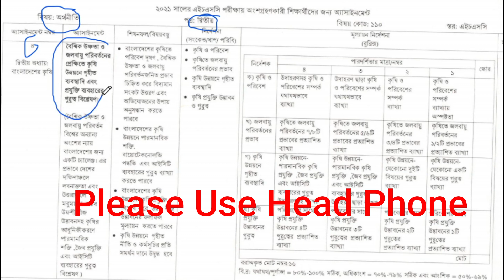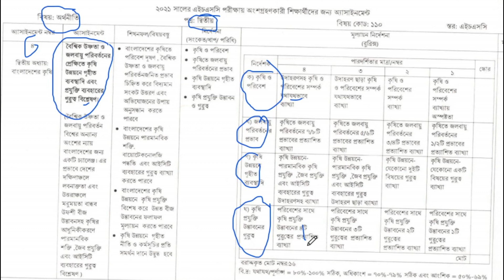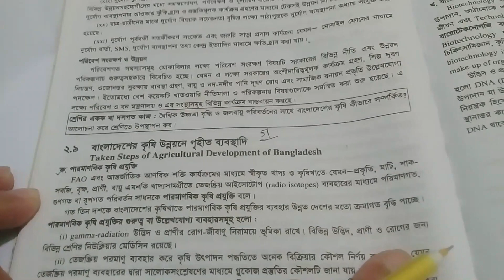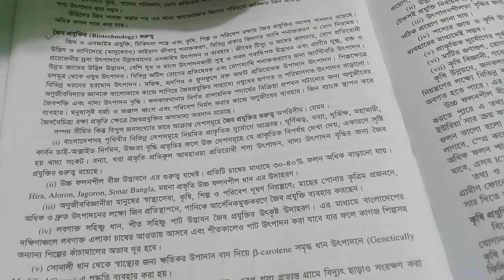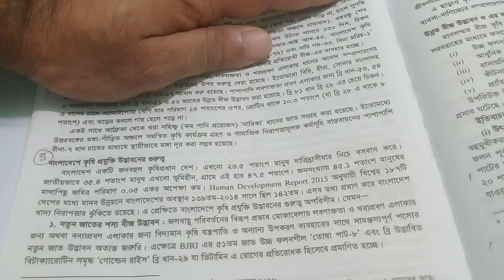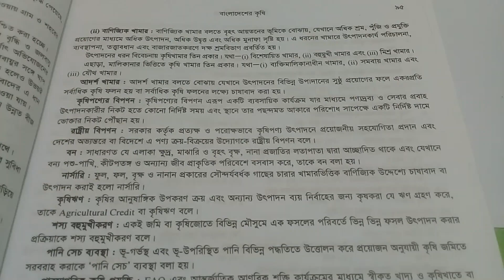HSC 2021 Economics 5th Week Assignment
HSC  2021 Assignment Economics 5th Week
HSC  Assignment 2021 Economics 5th Week Answer

➡️Our Address :
Head Office